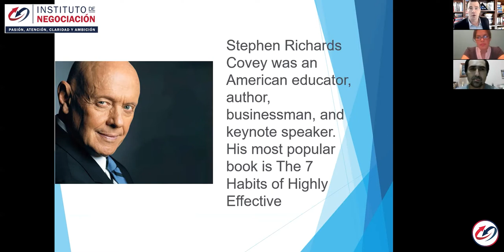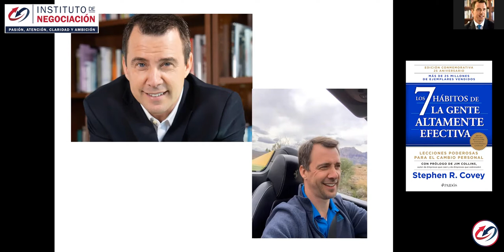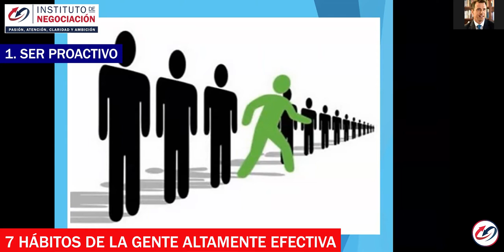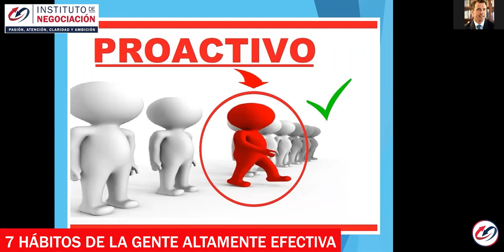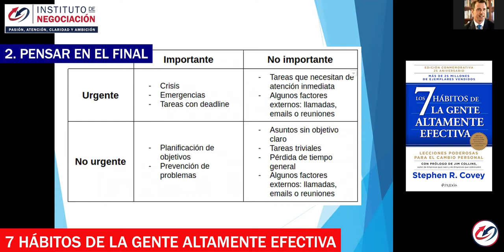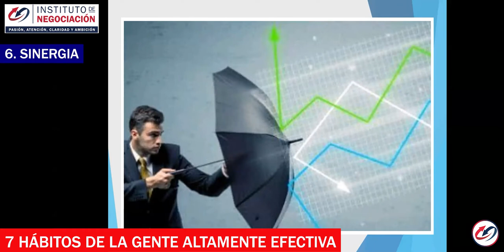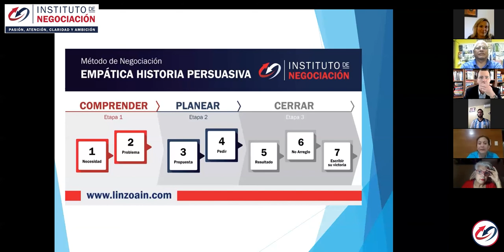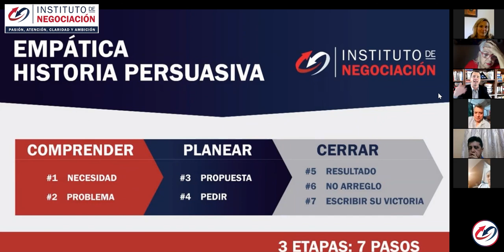Los 7 hábitos de la gente altamente efectiva de Stephen R. Covey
👉🏻 El destacado experto internacional en negociación, Pablo M. Linzoain, muestra Los 7 hábitos de la gente altamente efectiva son los siguientes:

1.- El hábito de la proactividad nos da la libertad para poder escoger nuestra respuesta a los estímulos del medioambiente. Nos faculta para responder de acuerdo con nuestros principios y valores. En esencia, es lo que nos hace humanos y nos permite afirmar que somos los arquitectos de nuestro propio destino.

2.- Comenzar con un fin en mente hace posible que nuestra vida tenga razón de ser, pues la creación de una visión de lo que queremos lograr permite que nuestras acciones estén dirigidas a lo que verdaderamente es significativo en nuestras vidas.

3.- Poner primero lo primero nos permite liberarnos de la tiranía de lo urgente para dedicar tiempo a las actividades que en verdad dan sentido a nuestras vidas. Es la disciplina de llevar a cabo lo importante, lo cual nos permite convertir en realidad la visión que forjamos en el hábito 2

4.- Pensar en Ganar-Ganar nos permite desarrollar una mentalidad de abundancia material y espiritual, pues nos cuestiona la premisa de que la vida es un “juego de suma cero” donde para que yo gane alguien tiene que perder.

5.- Buscar entender primero y ser entendido después es la esencia del respeto a los demás. La necesidad que tenemos de ser entendidos es uno de los sentimientos más intensos de todos los seres humanos. Este hábito es la clave de las relaciones humanas efectivas y posibilita llegar a acuerdos de tipo Ganar-Ganar.

6.- Sinergizar es el resultado de cultivar la habilidad y la actitud de valorar la diversidad. La síntesis de ideas divergentes produce ideas mejores y superiores a las ideas individuales. El logro del trabajo en equipo y la innovación son el resultado de este hábito.

Los 7 hábitos de la gente altamente efectiva

Obtene tu copia de mi libro